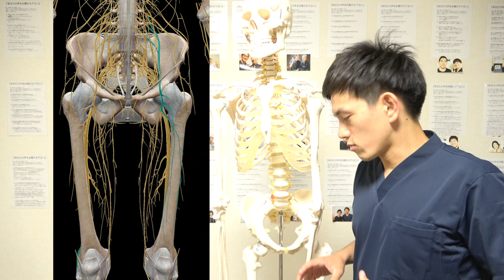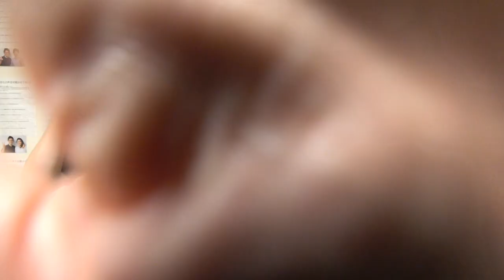【太もも前側・内側が痺れる人へ】それは坐骨神経痛じゃない！コレで治してみて【福岡県福岡市 整体院福佳-fukka-】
★もし坐骨神経痛でお悩みの方は坐骨神経痛に詳しい、
福岡市で唯一の【坐骨神経痛】専門整体院 福佳へ⬇︎

0:00　痺れあるある
0:32　オープニング
1:16　太もも前側・内側の痺れが坐骨神経痛じゃない理由
3:26　大腿神経・伏在神経について
5:39　内ももマッサージ
11:51  まとめ

【初月無料】腰痛を治すストレッチ「月刊福佳」⬇︎

★【坐骨神経痛】9割の人がなぜこのストレッチをやらないのか？不思議でたまらない…